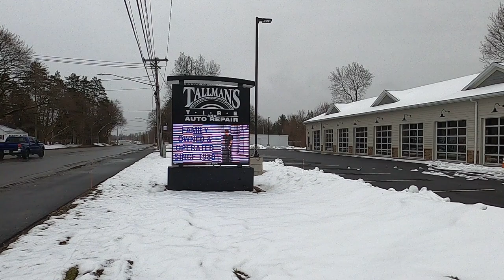Tallman's Tire & Auto Repair New Location.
Tallman's Tires. Premium tire sales & service also provides auto repair. Tallman's is family owned & operated since 1980.  Two locations in Utica, New York. Also has service centers in Yorkville and Herkimer, New York. Check-out the website at tallmanstire.com
The new location is on Chestnut street,  very near the Black River boulevard intersection, and next to Walgreens pharmacy. And is OPEN FOR SERVICE.
With more businesses opening on the Black River boulevard, Chestnut street, and Griffiss business park, an immediate remedy will be needed for traffic. It's already a nightmare. As usual, it'll require years of traffic(and accidents), & environmental studies before any action is taken. Speed limit signs are strictly...ignored. Seems posted speed limits on Chestnut street & Black River Boulevard(especially the morning)are more of a courtesy than a law.